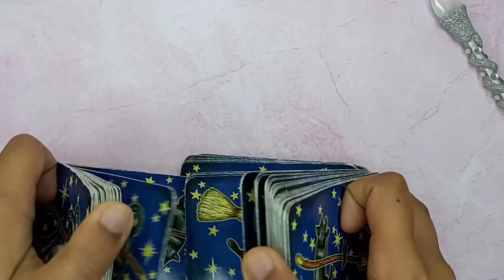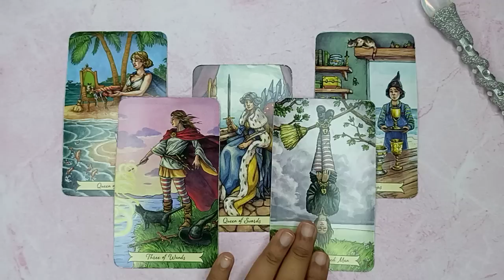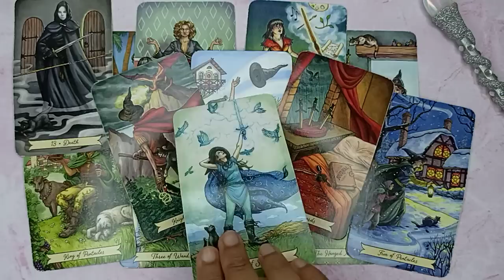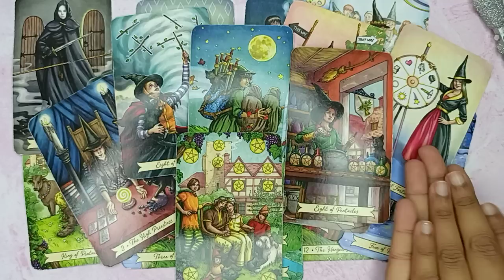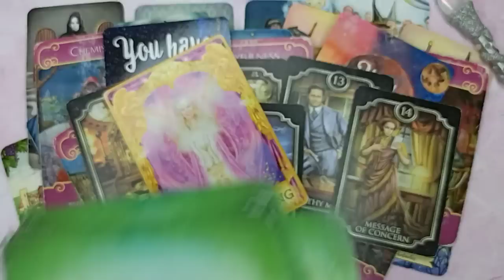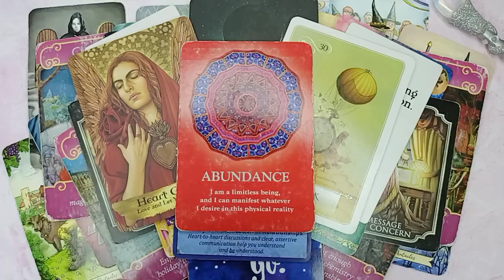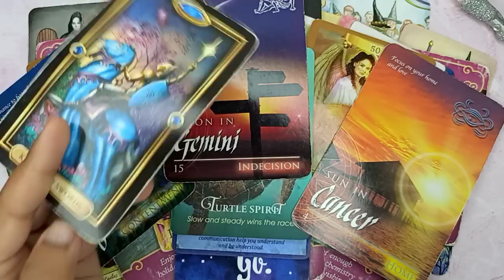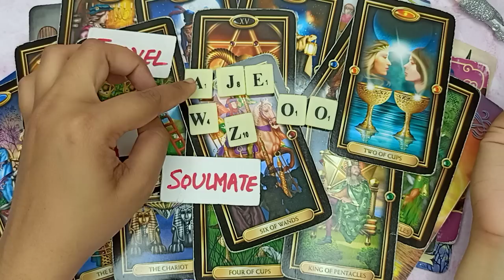SAGITTARIUS MAR8-14 "JAW DROPPING 😱 YOU DRIVE THEM CRAZY🔥 YOU WILL BUILD A HUGE EMPIRE TOGETHER" 🏘️💖